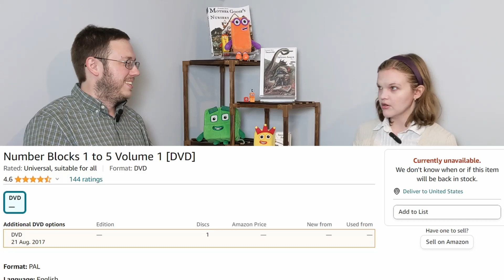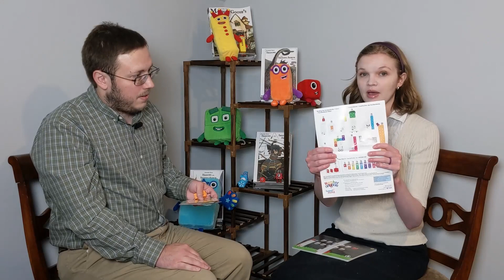Is Numberblocks the Best Educational Show for Preschoolers?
Numberblocks is a phenomenal television show that teaches advanced mathematical concepts to toddlers.  We describe exactly how you can use it most effectively.